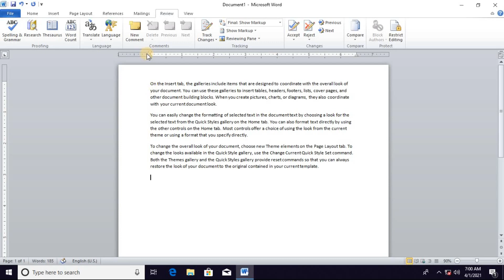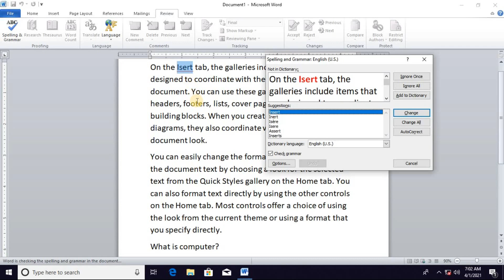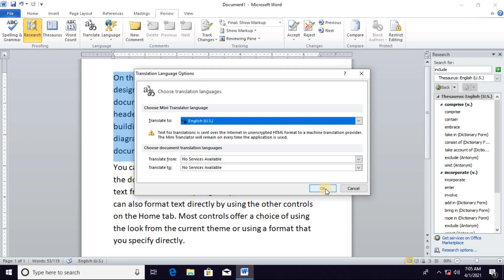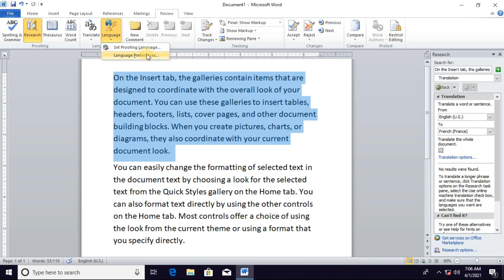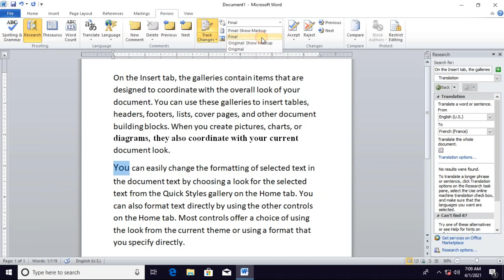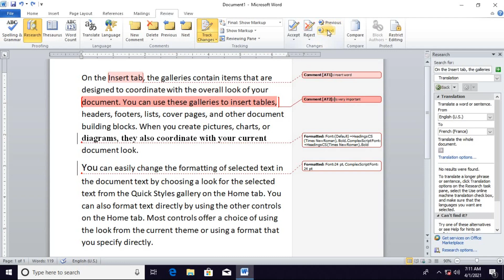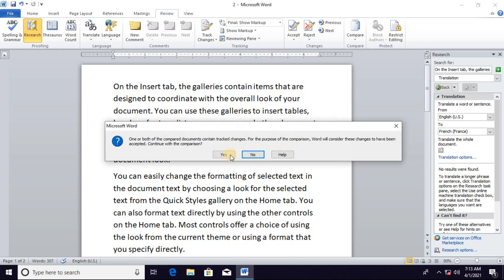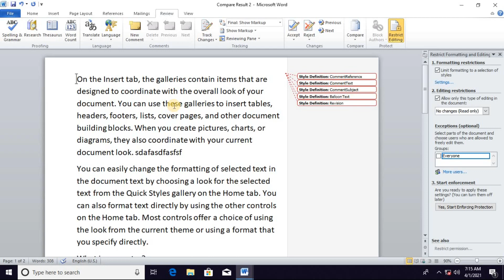How to use Review tab in MS Word | Microsoft Word Review Tab | MS word Review tab full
How to use Review tab in Microsoft Word
uses of Review tab MS word
MS word Review tab full tutorial Urdu, Hindi
In this lecture you will be learn complete Review of MS word In Urdu, Hindi
Microsoft Word Lesson 8
Microsoft Word 2010 & 2007